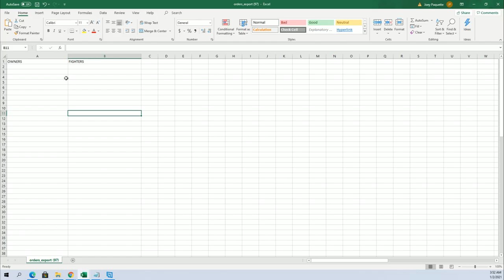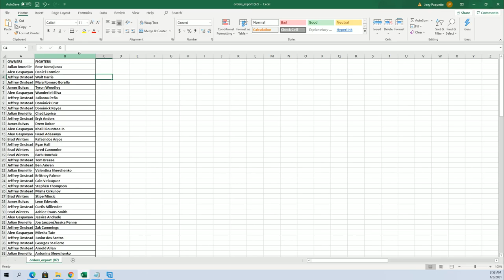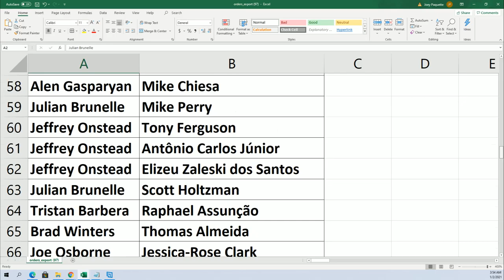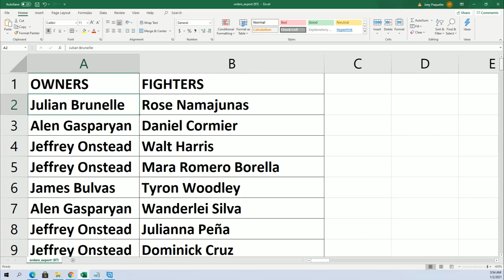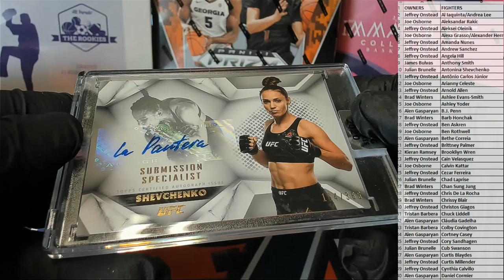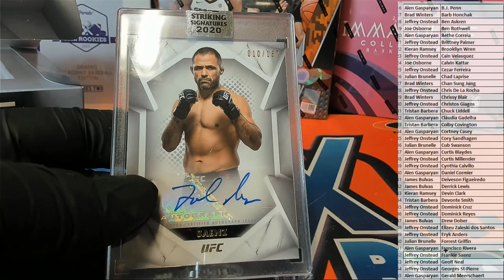2020 Topps UFC Striking Signatures ID 20UFCSTRIKE108